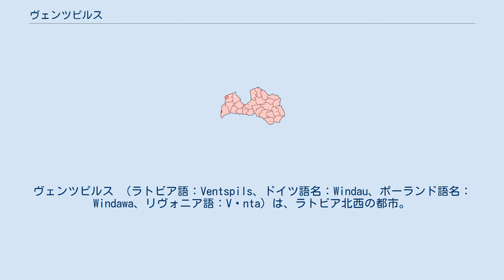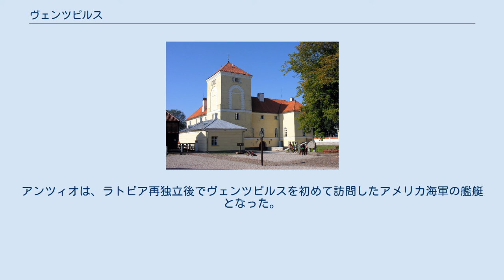ヴェンツピルス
ヴェンツピルス （ラトビア語：Ventspils、ドイツ語名：Windau、ポーランド語名：Windawa、リヴォニア語：Vǟnta）は、ラトビア北西の都市。
市内を流れるヴェンタ川にちなんで名付けられた。
 ヴェンツピルスはリヴォニア帯剣騎士団の城から発展し、1290年の年代記に初めて記述がなされた。
1314年にチャーターが授けられ、ハンザ同盟の重要な商業都市となっていった。
 ヴェンツピルスは重要な不凍港である。
大量の石油とロシアからのその他鉱物資源がヴェンツピルスで船に乗せられる。
港湾の税収が、ヴェンツピルスをラトビアで最も裕福な都市にした。
 ヴェンツピルスの30キロ北には旧ソビエト連邦時代の電波天文学設備VIRAC（ヴェンツピルス国際電波天文学センター）があった。
このセンターの存在は、旧ソビエトが崩壊しロシア支配の終わった1994年までほとんどのラトビア人に知られていなかった。
 市内にはヴェンツピルス・アウグスツコラ大学がある。
同大学のバスケットボール・チームは、数年来ラトビア・チャンピオンとなっている強豪チームである。
その他に、プロ・サッカー・クラブFKヴェンツピルス(FK Ventspils)が市を本拠地としている。
2006年シーズンにはFKヴェンツピルスは初のラトビア・チャンピオンに輝いた。
 市内には、ラトビア国内の3つの国際空港の一つ、ヴェンツピルス国際空港がある。
ヴェンツピルス・ハイテクノロジー・パークにはIT関連企業や電機会社が集まる。
 2004年、ヴェンツピルス沖合で、多国籍海軍（アメリカ合衆国、イギリス、ポーランド、スウェーデン、ロシア、ラトビア、デンマーク、フィンランド、ノルウェー）が参加したバルチック作戦（BALTOPS）という演習が開催された。
軍勢を率いたのは、巡洋艦アンツィオだった。
アンツィオは、ラトビア再独立後でヴェンツピルスを初めて訪問したアメリカ海軍の艦艇となった。